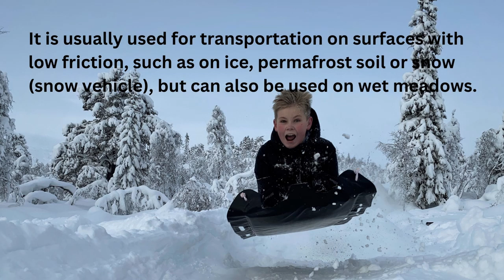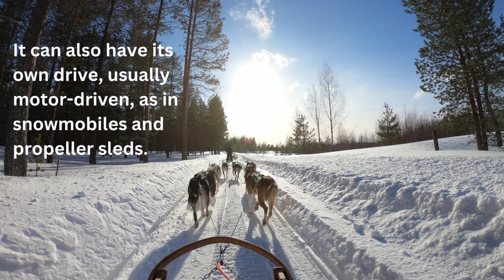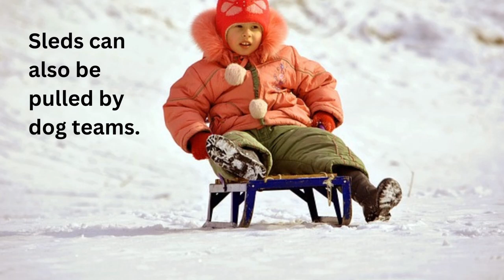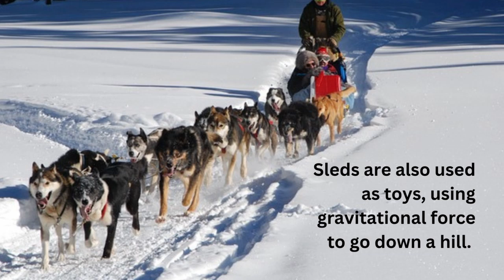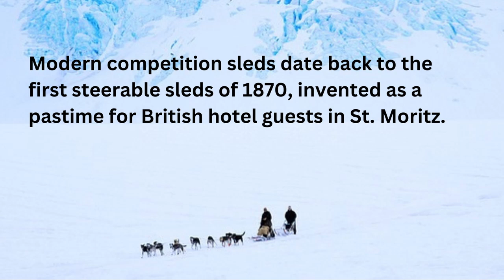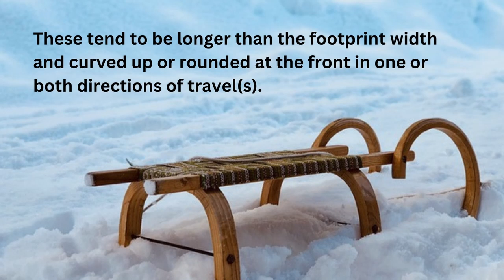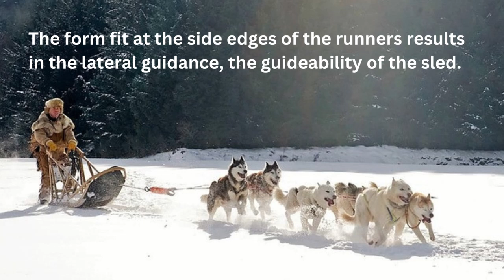Dream Land, Music to fall asleep, Sleigh